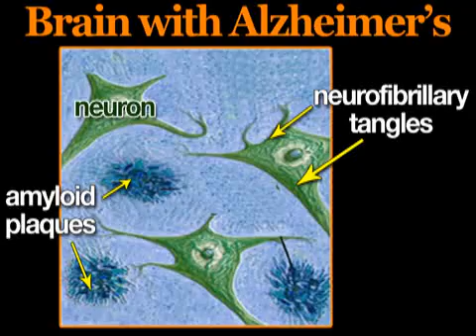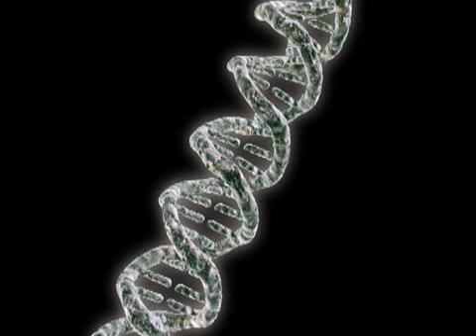Understanding Alzheimer's Disease (Alzheimers #1)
Losing your memory is incredibly frightening, but Americans with Alzheimer's disease are not alone—they have 5 million companions, a number that is expected to rise rapidly in the coming Watch More Health Videos at Health Guru